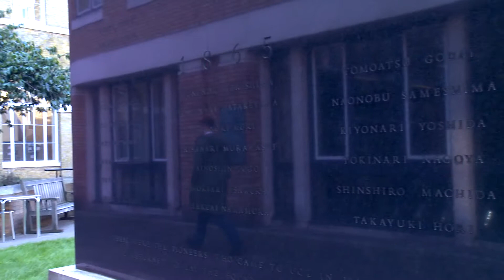The Comedian: Is laughter the best medicine?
Dr Steve Cross, Head of Public Engagement at UCL, talks about comedy and science for "Is laughter the best medicine?". He shares how comedy can give researchers an excuse to talk about their work in a different way and showcase the ridiculous!